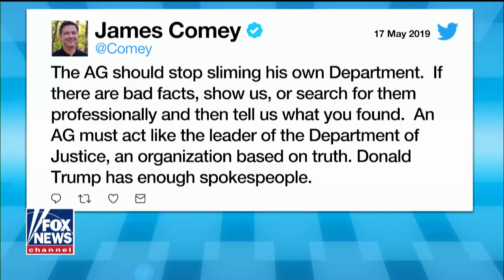Devin Nunes on claims Barr lied to Congress